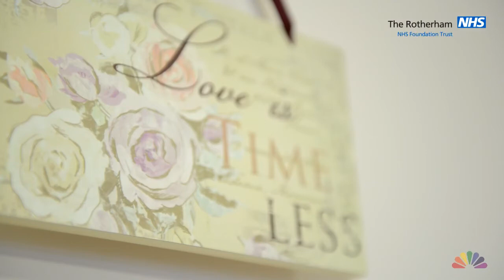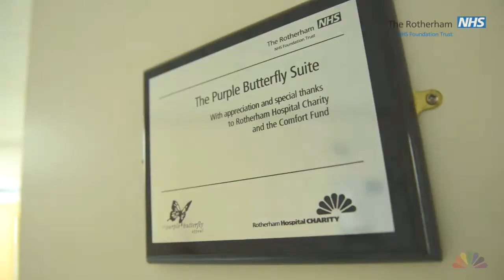Purple Butterfly Suite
The Rotherham NHS Foundation Trust
The Purple Butterfly Suite
The Rotherham Hospital Charity